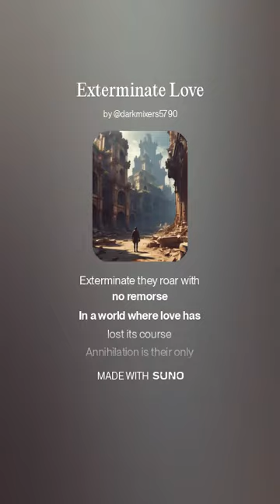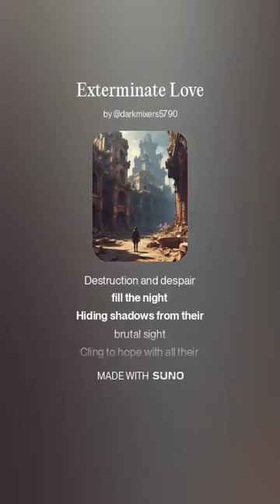Exterminate Love (Suno AI Daleks song)